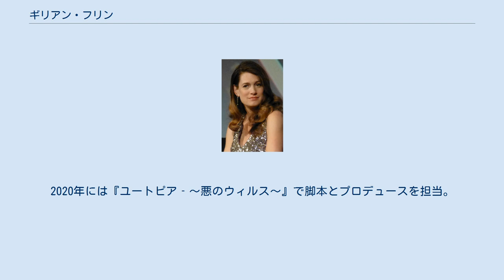ギリアン・フリン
ギリアン・フリン（Gillian Flynn、1971年2月24日- ）は、アメリカ合衆国の小説家、脚本家。
2006年に『KIZU―傷―』でデビューして以来、4冊の著書を刊行。
『ゴーン・ガール』映画化の際は自ら脚本を担当した。
数々の賞を受賞するなど高い評価を受けている。
 ミズーリ州カンザスシティで育ち、イリノイ州シカゴに住んでいる。
カンザス大学を卒業し、ノースウェスタン大学でジャーナリズムの修士号を取得した。
雑誌『エンターテインメント・ウィークリー』でテレビ評論をしていた。
 作家デビュー作『KIZU―傷―』は、家庭崩壊や暴力、自傷行為などがテーマとなっている。
2018年にHBOで『シャープ・オブジェクツ』としてドラマ化され、フリンも製作・脚本として参加。
第2作『冥闇』は、かつて母と姉を殺された女性が過去の犯罪の真相を探る物語で、2015年に『ダーク・プレイス』として映画化された。
 第3作『ゴーン・ガール』は、妻が失踪し殺人の疑いをかけられた夫の物語で、2014年に映画化された際は自ら脚本を手がている。
本作が高い評価を得た後は、主な活動を映画やドラマの脚本執筆に移している。
2020年には『ユートピア‐～悪のウィルス～』で脚本とプロデュースを担当。